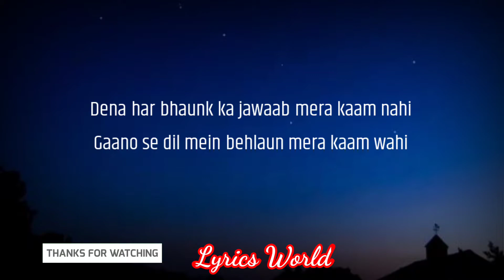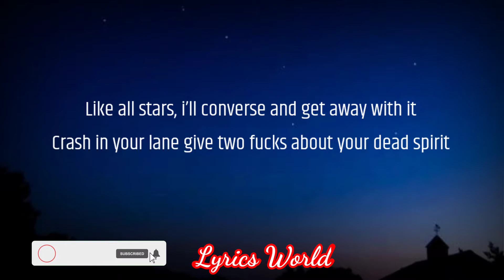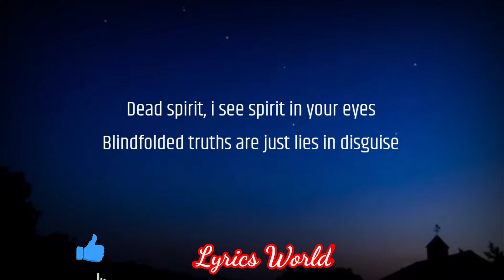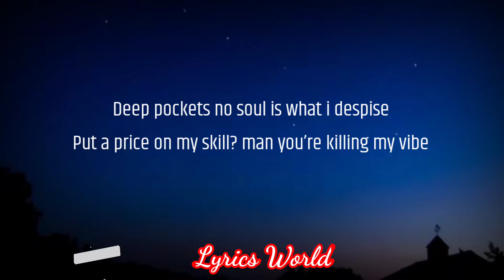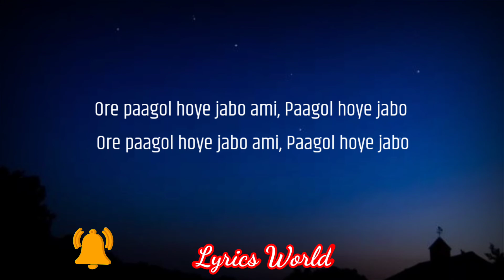DEE MC - PIECE OF MIND ( LYRICS) FT. MC ALTAF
Aaah Na main wo tere kartoot pe dhayan de jo Karte log, sirf baatein badi karte roz Dena har bhaunk ka jawaab mera kaam nahi Gaano se dil mein behlaun mera kaam wahi Industry mayajaal tode kaise kaala jadu Chaaro taraf hai aag, bhagu toh main kahan bhagu? Toote na chakravyuh, jahan kala se bada ho view Ek picture dekh ke rapper banne chala tu, kyun? Tune kya socha aake puchega sawal aise? Hirni wali chaal buck you down salmaan jaise Like all stars, i’ll converse and get away with it Crash in your lane give two fucks about your dead spirit Dead spirit, i see spirit in your eyes Blindfolded truths are just lies in disguise Deep pockets no soul is what i despise Put a price on my skill? man you’re killing my vibe Ore paagol hoye jabo ami, Paagol hoye jabo Ore paagol hoye jabo ami, Paagol hoye jabo Ore paagol hoye jabo ami, Paagol hoye jabo Ore paagol hoye jabo ami, Paagol hoye jabo [Sense] Khel khel aise khel jaise is khel ka tu badshah Do kadam ki doori pe kayamat ka rashta Aap se hun sikha is khel ka tarika Kalam se banaya hai ye shabdo ka ilaka Har saans bekaar magajmaari, duniyadaari Berozgaar, Pareshan aur ye jhoothe samachar Ye jungle samajhdaar kaam hai katputli samaaj ka daastan Beta junglee jaise noch nigahe de tu lakshya pe Fakir jaisi soch rakh, Veerta ko saath rakh, Baaghi jaise aage badh, Maaya se tu mukt ho, Jogi ki awaaz rakh, Aaj jo kahani teri kal itihash Ibadat hai-Ibadat hai Inayat hai-inayat hai Sarafat hai-Sarafat apne aap mein bagawat hai sun (Apne aap mein bagawat hai sun) Ore paagol hoye jabo ami, Paagol hoye jabo Ore paagol hoye jabo ami, Paagol hoye jabo Ore paagol hoye jabo ami, Paagol hoye jabo Ore paagol hoye jabo ami, Paagol hoye jabo [MC Altaf] Hum ghoome streets pe mahsus kare jo dekhe aankh se Phir raat ko jaag ke likh dete hai wo saari baatein Peshein se hip-hop khuli kitab hum jeete jaate Jisko janchta kaala chashma us andhe ko raah dikhate Par ye to baatein dukh ki yuva pidhi ban ri lukkhi, chhede ladki Na soche ho sakti wo behan bhi khud ki Par hum na un jaise jo baith ke apne baap ka khaate Chalta hustle roz, hum indipendent hai saane laale Gaane daale toh raade saale apne naam se puri sarkar boli Ye MC Altaf bahot badmash hai Ye khole pol sabki kyunki desh ke log anjaan hai Jaldi roko inko warna apna sabka parda faash hai Haan, ye mere andar ki awaaz hai Bole mujhe bhai humesha ladna tu insaaf pe Ye indian hip-hop ki misaal hai Taakat likhawat mein to kyun ladna ab hatyar se? Ore paagol hoye jabo ami, Paagol hoye jabo Ore paagol hoye jabo ami, Paagol hoye jabo Ore paagol hoye jabo ami, Paagol hoye jabo Ore paagol hoye jabo ami, Paagol hoye jabo